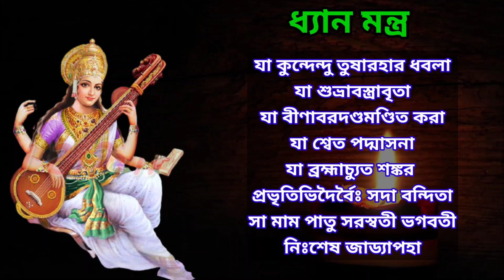Saraswati Puja Mantra|Saraswati Pushpanjali Mantra|Saraswati Pranam Mantra|Saraswati Dhyan Mantra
Hey friends..!! watch our new video on saraswati pujo.. this video contains saraswati pujo pushpanjoli montro, pronam and dhyan montro..
hope you will love it..keeo supporting us..!!!

Vasant Panchami, also called is a festival that marks the preparation for the arrival of spring. The festival is celebrated by people in various ways depending upon the region in the life in the Indian subcontinent.
For many Hindus, Vasant Panchami is the festival dedicated to goddess Saraswati who is their goddess of knowledge, language, music and all arts. She symbolizes creative energy and power in all its form, including longing and love

সরস্বতী পূজা ২০২২ তারিখ ও মুহুর্ত
একই ভাবে সরস্বতী পূজা ০৫ ফেব্রুয়ারি পালিত হবে। এই দিনেই বসন্ত পঞ্চমীর শুরু। বসন্ত পঞ্চমীর দিন সরস্বতী পূজার জন্য শুভ মুহুর্ত ৫ ফেব্রুয়ারি শনিবার সকাল ৭ টা বেজে ৭ মিনিট থেকে রাত ১২ টা বেজে ৩৫ পর্যন্ত থাকবে।

ধ্যান মন্ত্র-
যা কুন্দেন্দু তুষারহার ধবলা
যা শুভ্রাবস্ত্রাবৃতা
যা বীণাবরদণ্ডমণ্ডিত করা
যা শ্বেত পদ্মাসনা
‌যা ব্রহ্মাচ্যুত শঙ্কর প্রভৃতিভিদৈর্বৈঃ
সদা বন্দিতা
সা মাম পাতু সরস্বতী ভগবতী
নিঃশেষ জাড্যাপহা

পুষ্পাঞ্জলী মন্ত্র (৩ বার পাঠসহ)
ওঁ জয় জয় দেবী চরাচর সারে, কুচযুগশোভিত মুক্তাহারে।
বীনারঞ্জিত পুস্তক হস্তে, ভগবতী ভারতী দেবী নমহস্তুতে।।
নমঃভদ্রকাল্যৈ নমো নিত্যং সরস্বত্যৈ নমো নমঃ।
বেদ-বেদাঙ্গ-বেদান্ত-বিদ্যা-স্থানেভ্য এব চ।।
এস স-চন্দন পুষ্পবিল্ব পত্রাঞ্জলি সরস্বতৈ নমঃ।।

প্রনাম মন্ত্র
নমো সরস্বতী মহাভাগে বিদ্যে কমললোচনে।
বিশ্বরূপে বিশালাক্ষ্মী বিদ্যাংদেহি নমোহস্তুতে।।
জয় জয় দেবী চরাচর সারে, কুচযুগশোভিত মুক্তাহারে।

সরস্বতীর স্তব
শ্বেতপদ্মাসনা দেবী শ্বেত পুষ্পোপশোভিতা।
শ্বেতাম্ভরধরা নিত্যা শ্বেতাগন্ধানুলেপনা।।
শ্বেতাক্ষসূত্রহস্তা চ শ্বেতচন্দনচর্চ্চিতা।
শ্বেতবীণাধরা শুভ্রা শ্বেতালঙ্কারব‌ভূষিতা
বন্দিতা সিদ্ধগন্ধর্ব্বৈর্চ্চিতা দেবদানবৈঃ।
পূঝিতা মুনিভি: সর্ব্বৈঋষিভিঃ স্তূয়তে সদা।।
স্তোত্রেণানেন তাং দেবীং জগদ্ধাত্রীং সরস্বতীম্।
যে স্মরতি ত্রিসন্ধ্যায়ং সর্ব্বাং বিদ্যাং লভন্তি তে।।